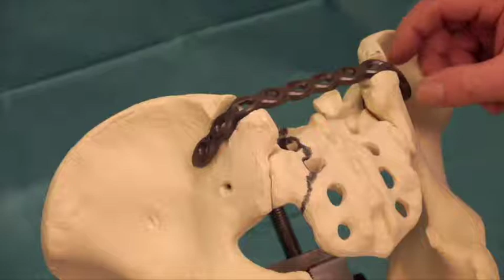sacral CBC Bridging plate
posterior sacral plate at S1